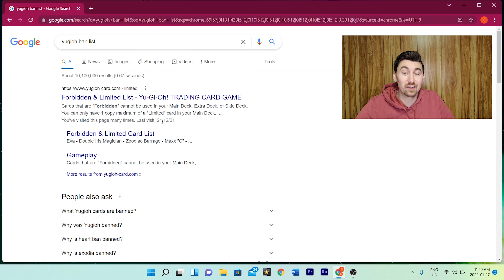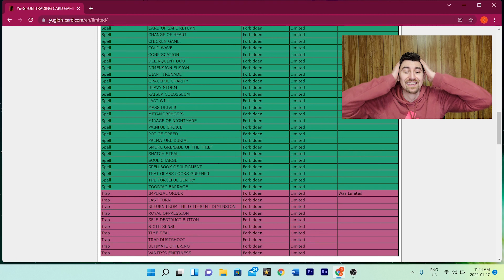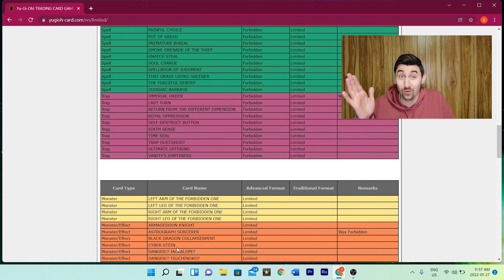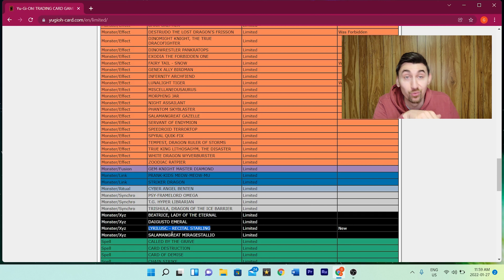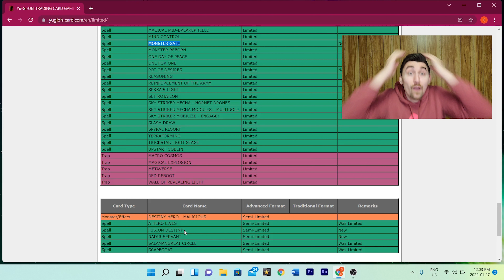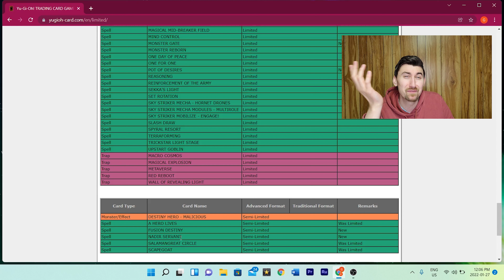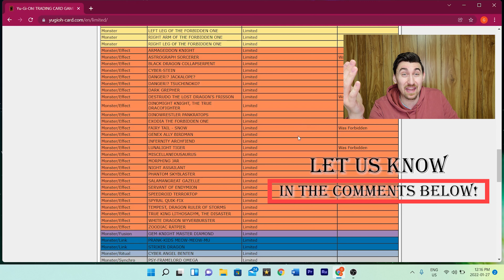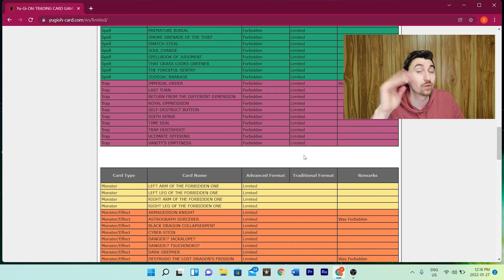WHAT A BANLIST!! [LIVE REACTION VIDEO] JAN 2022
Hey guys! BANLIST IS HERE!! Check out Titans reaction to this crazy list! 😳😳😳